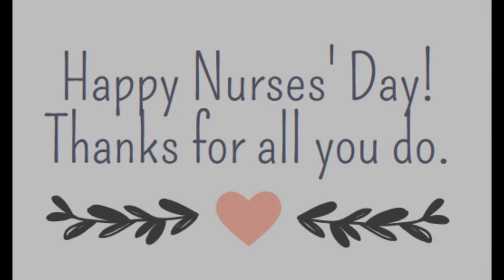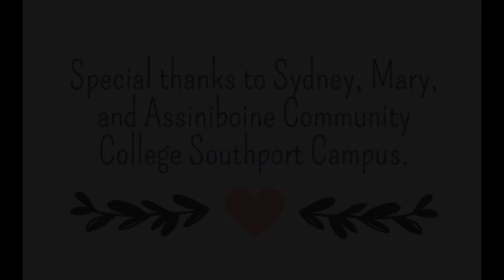Nurses' day 2017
Today we celebrated International Nurses' Day by stopping at Assiniboine Community College to speak with class representatives in the nursing field.